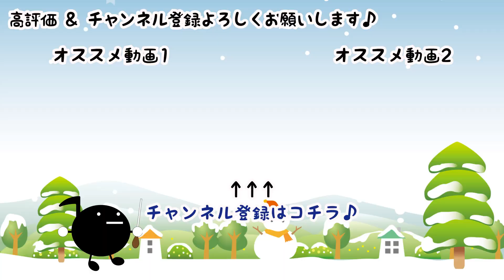【もんたよしのり】「ダンシング・オールナイト」を弾いてみた／エレクトーン演奏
今回はもんたよしのりさんの名曲「ダンシング・オールナイト」を演奏してみました♪
この曲、とにかく演奏しながらも踊りたくなってしまう位“ノリ”が良かったです☆アップテンポという訳ではないんですが“ムーディー”というか何というか・・・語彙力が無く申し訳ないのですが、古き良き“ディスコ調のノリ”なんだと思います。是非みなさんも“何も考えず踊って”みてください♫

This time, I played Yoshinori Monta's famous song "Dancing All Night"♪
This song has such a good vibe that it makes me want to dance even while playing ☆ It's not uptempo, but it's more like a moody...I'm sorry for my lack of vocabulary. But I think it's a good old "disco-style glue". By all means, please listen while shaking your body a little while listening ♫

【エレクトーン演奏】月9の名作「Code Blue　コード・ブルー〜ドクター・ヘリ救急救命〜」を弾いてみた